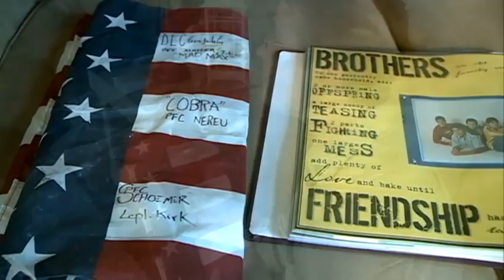Flag returned to fallen soldier's family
An Iowa family receive a flag signed by a loved one who died in Iraq eight years after learning of his fate.